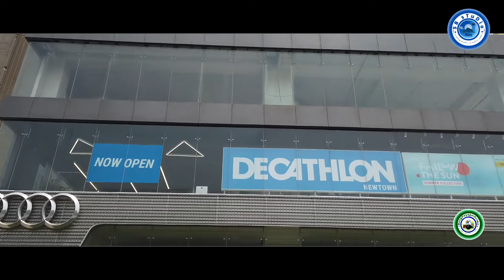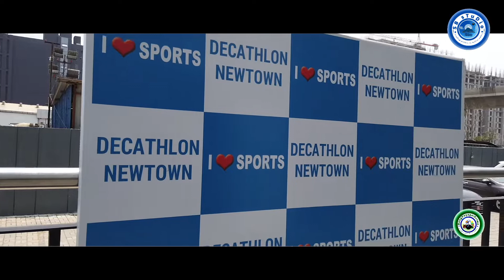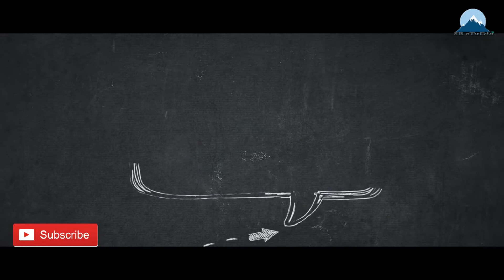A Trip to Decathlon -NewTown|WandeLust|SE03|We#31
BongVoyage!Prime is not only a channel it's more than that.In today's video you will get something more. To know more please go through below:-

This webisode of WanderLust is for Sports lover because ahgain we revisited Decthalon but not in Slatlake rather its a new destination
Decathlon @ NewTown near Audi Showroom. So lets watch this film and try to visit at least once to this store.

and

for stunning videos right here!

Narrator
Prabesh

Music
Tanmoy

D.O.P
Prabesh

Location
Decathlon- NewTown

Production
SB sTuDio

Prabesh